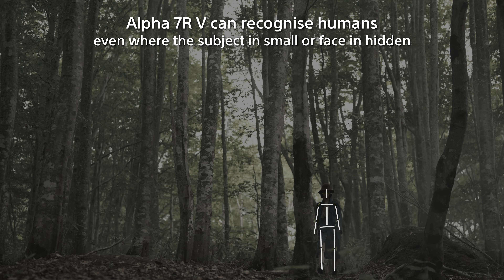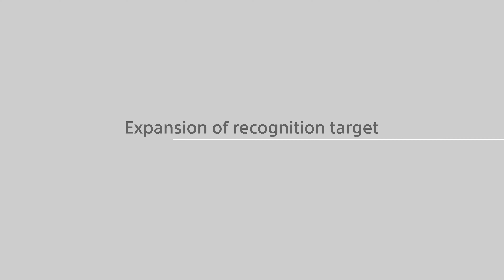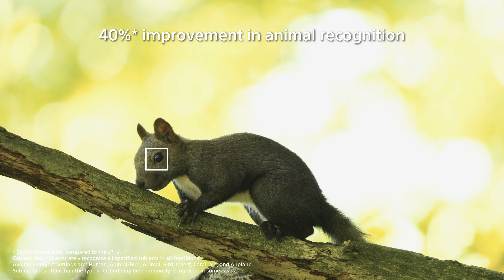Comparison | Evolved AI subject recognition & focus performance | Alpha 7R V | Sony | α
In this video, you will see how much the subject recognition of the α7R V has evolved from the previous model with a concrete comparison video. Also, when shooting portraits in vertical orientation, wider phase-detection AF area (compared to the α7R IV) allows greater framing freedom.

In addition to the advanced image processing engine, the α7R V features a new AI processing unit that is dedicated to artificial intelligence processing, including deep learning. State-of-the-art AI processing uses detailed information about human skeleton forms and poses to dramatically improve the camera’s subject recognition accuracy and make full use of its potential resolution AI subject recognition has been expanded to include a number of new subject types, including vehicles and insects. *

* The AI processing unit performs data-based inference and may not accurately recognise all specified subjects in all conditions. Subject types other than the type specified may be erroneously recognised in some cases.